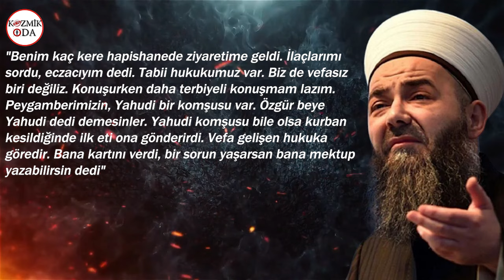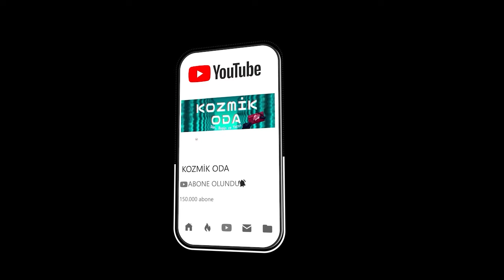Cübbeli seçim faturasını kesti: "Derhal istifa etsin". KILIÇDAROĞLU İTİRAFI...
Kozmik Oda Analiz videoları ile siyasete daha vizyoner bakacaksınız.

Ahmet Mahmut Ünlü, CHP Genel Başkanı Özgür Özel ile olan bir anısını anlattı. Hapishanede olduğu dönemde Özel'in kendisini ziyaret ettiğini belirten Ünlü, neler konuştuklarını da söyledi.